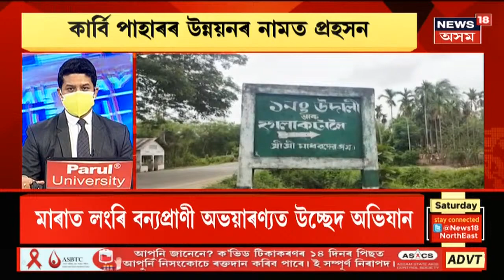Dilip Saikia News | আনন্দ মিশ্ৰলৈ সন্দেহত আঙুলি নিদিবলৈ সঁকিয়নি সাংসদ দিলীপ শইকীয়াৰ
12 June, 2021:  শেহতীয়াকৈ তেওঁৰ বিৰুদ্ধে ৰমেন ডেকা, কামাখ্যা প্ৰসাদ তাছাই কৰিছিল মন্তব্য।